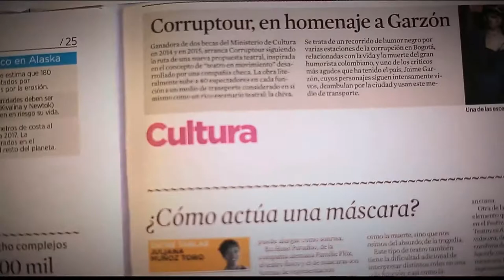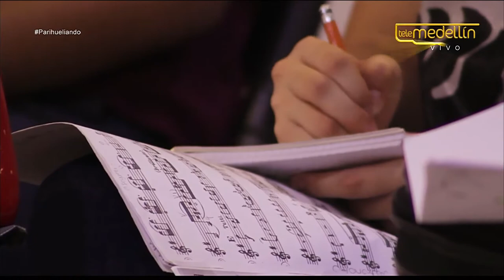Academia filarmónica Iberoamericana Iberacademy (Parihueliando con vos] Telemedellín